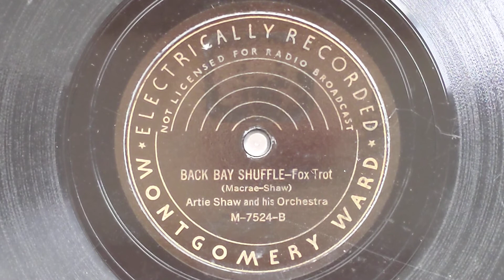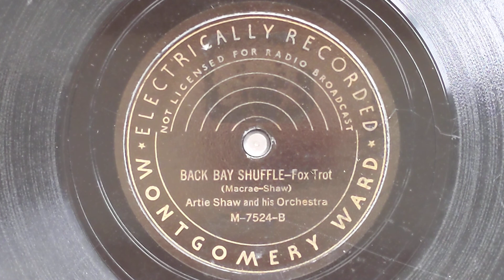Back Bay Shuffle - Artie Shaw & His Orchestra - Montgomery Ward M-7524-B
ARTIE SHAW AND HIS ORCHESTRA
Artie Shaw, cl, dir.
Chuck Peterson, John Best, Claude Bowen, t /
George Arus, Ted Vesley, Harry Rogers, tb /
Les Robinson, Hank Freeman, as / Tony Pastor,
Ronny Perry, ts / Les Burness, p / Al Avola, g /
Sid Wiess, sb / Cliff Leeman, d, Billie Holiday, voc.
024082-1 Back Bay Shuffle
Montgomery Ward M-7524-B